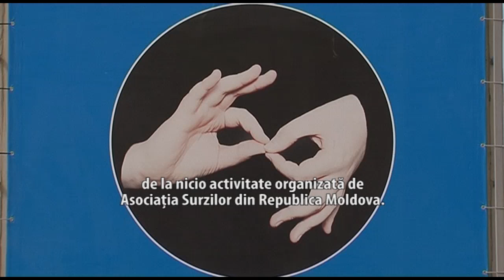Interviurile Telejurnalului Moldova / 17.11.2019